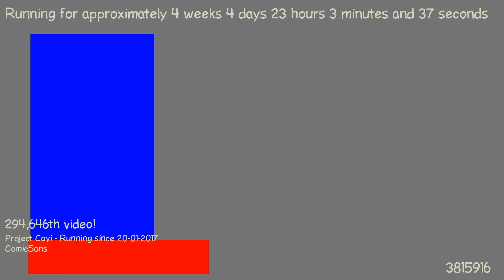1487797670 - Webdriver Cavi - H